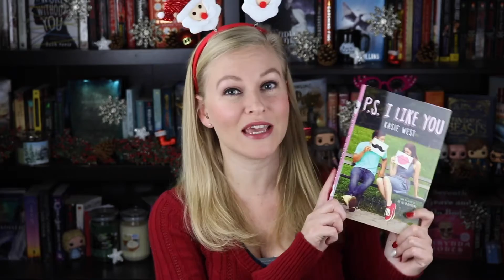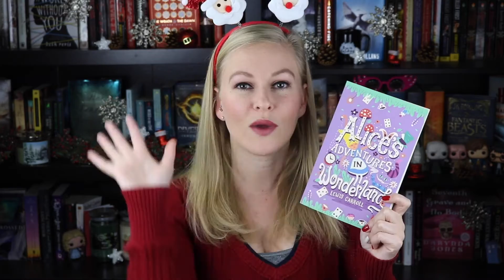Holiday Booktubeathon TBR | December 2016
It’s Booktubeathon time it’s Booktubeathon time it’s Booktubeathon time! The winter Holiday Booktubeathon will be here soon! Let me know if you’re participating.  :)